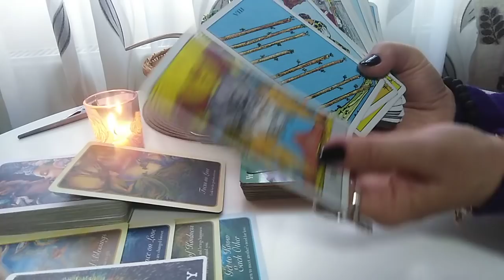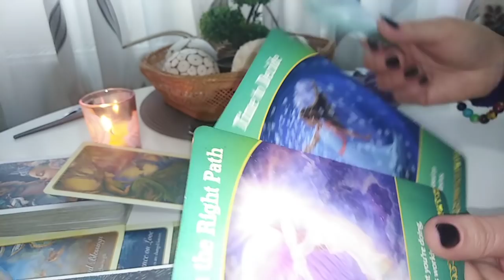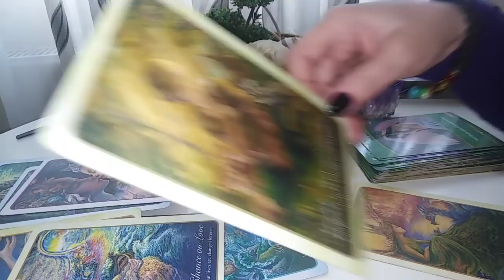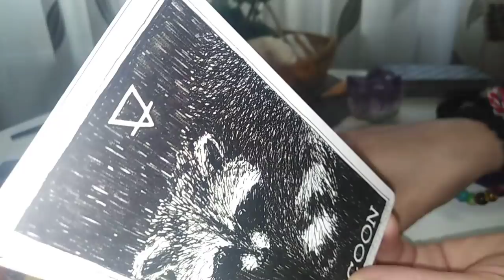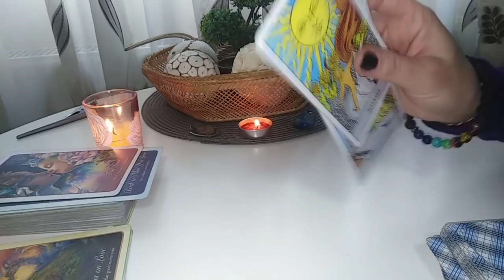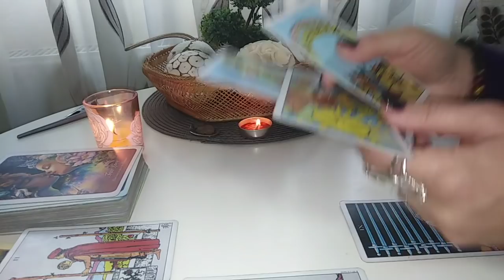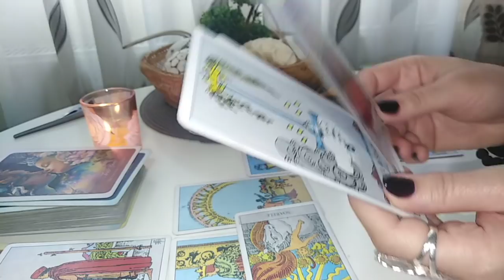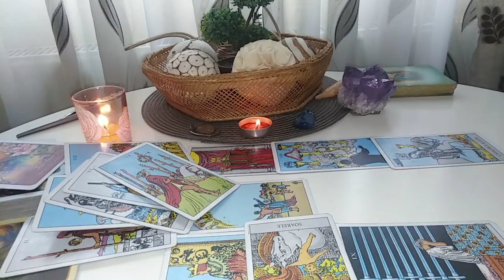RAC - MARTIE - Concentrati-va pe Dragoste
Etalare pentru zodia Racului, Soare, Luna, Ascendent, Nodul nord sau Venus. A se retine ca aceste citiri sunt colective. Va invit sa luati informatiile care corespund vietii voastre particulare.
Ma puteti urmari si pe facebook. Va astept.
Multumesc.